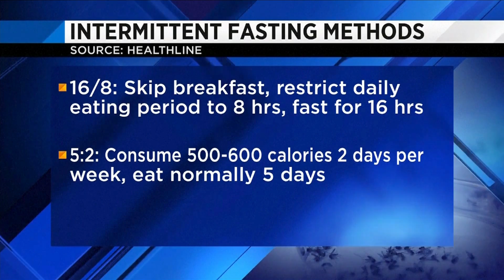KSEE 24 Midday News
Intermittent Fasting